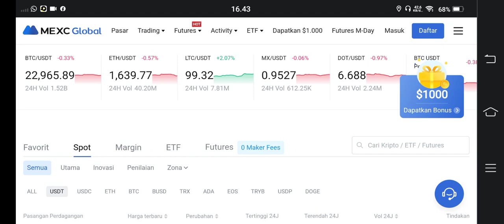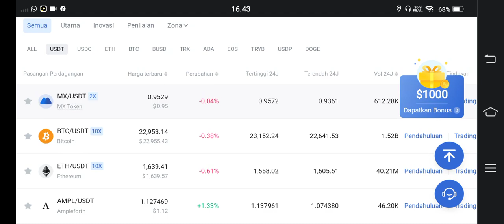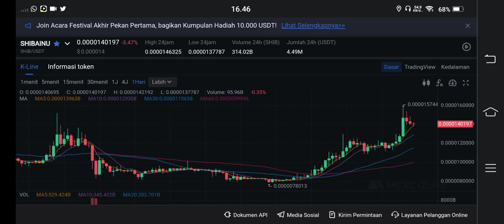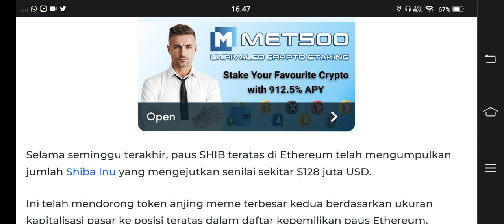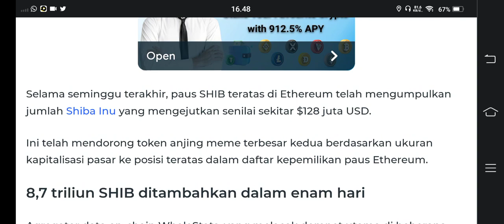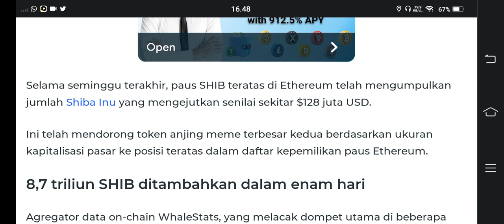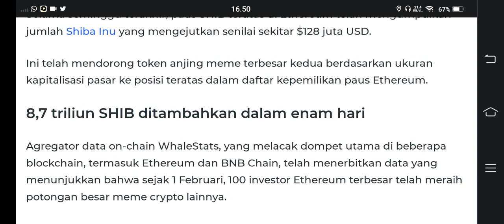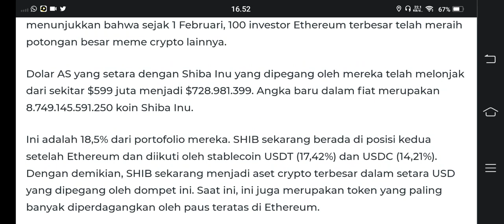SHIBA ARMY KALIAN CALON MILIYARDER BARU. 🤑🤑